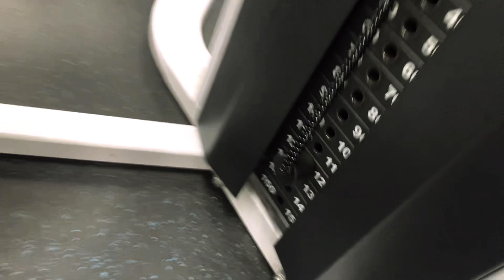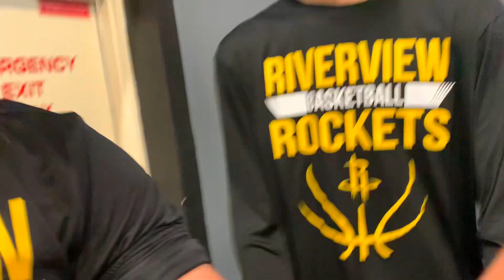THE KING WORKOUT